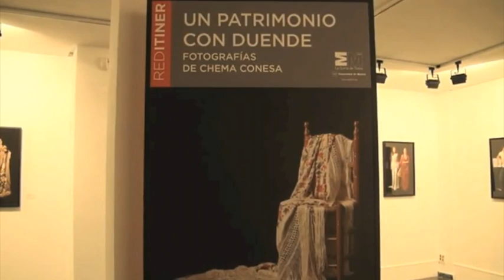FOTOS FLAMENCAS DE CHEMA CONESA EN LEGANÉS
Leganés. Sala Antonio Machado (C/ Antonio Machado, 6)
Del 14 de abril al 6 de mayo.
La exposición recoge los retratos realizados por el fotógrafo y periodista Chema Conesa a grandes figuras del flamenco junto a los profesionales y artesanos que, con sus oficios, contribuyen a hacer de este baile una expresión artística única declarada Patrimonio Cultural Inmaterial de la Humanidad.
Se trata de imágenes en los que los grandes artistas aparecen en compañía de los técnicos, artesanos, cuadros del toque y del baile de este arte, hoy una industria cultural en Madrid, que han mantenido la llama viva de una identidad en perpetua evolución, y han conseguido convertirse en aspiración y meta de prometedores aspirantes de este género.
La muestra reúne 33 fotografías de estas parejas -identificadas con sus nombres y oficios- que Chema Conesa, ganador del premio de fotografía de la Comunidad de Madrid en 2012 y del premio Bartolomé Ros otorgado en el marco de PHotoEspaña 2010, realizó con motivo de la VIII edición de Suma Flamenca y que en año 2014 se incorpora a la programación de la Red Itiner.
Las grandes figuras del flamenco actual pueden admirarse junto a técnicos, maquilladores, luthiers, iluminadores, sastres, zapateros, escenógrafos, directores de escuelas, maîtres de tablao o gestores. Esta muestra persigue lograr un mayor acercamiento del gran público a la heterogeneidad de sus artistas, y a la vez apoyar la internacionalización del flamenco.